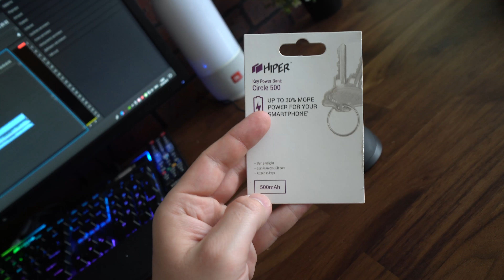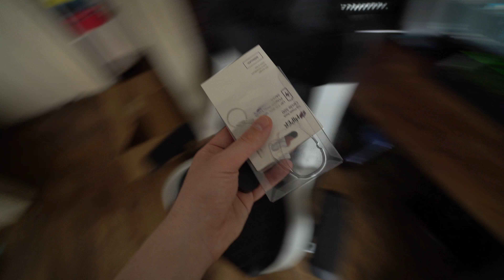Техно-Бомж / АКБ за 120 руб